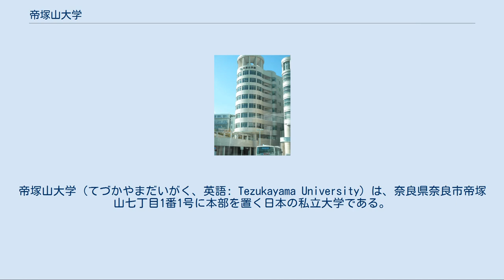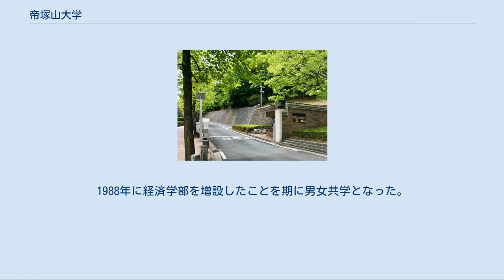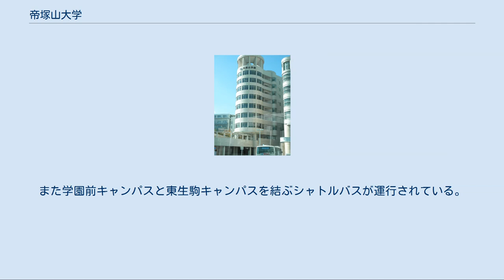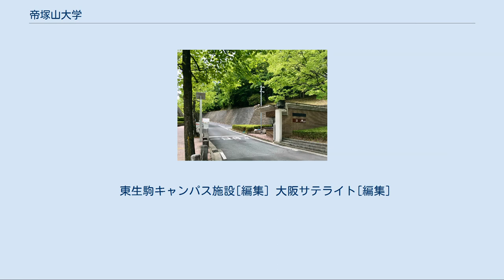帝塚山大学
帝塚山大学（てづかやまだいがく、英語: Tezukayama University）は、奈良県奈良市帝塚山七丁目1番1号に本部を置く日本の私立大学である。
1964年に設置された。
大学の略称は帝塚、帝塚山。
 1941年に財団法人帝塚山学院の創立25周年および皇紀2600年を記念して財団法人帝塚山学園が創立されたのが起源である。
森礒吉を建学の祖としている。
1964年に教養学部のみの女子単科大学として開学した。
当時、全国唯一の女子教養学部として注目されたが、1987年に経済学部を増設したことを期に男女共学化された。
その後、法政策学部、経営情報学部、心理福祉学部、現代生活学部、大学院が増設され、6学部10学科4研究科を擁する奈良県最大の文系総合大学となった。
現在は心理福祉学部が心理学部へ、人文学部が文学部へと改組され、6学部9学科4研究科となっている。
 学園前キャンパスと東生駒キャンパスの2つがあり、いずれのキャンパスも大阪難波駅まで約30分、京都駅まで約50分、近鉄奈良駅まで約20分である。
また学園前キャンパスは、近鉄学園前駅と直結している。
 なお、帝塚山大学の「塚」の字は正しくは旁に小線が入る。
「帝塚山」という名称のルーツは高級邸宅街として有名な大阪市住吉区帝塚山であり、同地には、帝塚山学院大学等を経営する学校法人帝塚山学院がある。
帝塚山学院は、帝塚山学園の創立に関わった経緯があるが別法人である。
また帝塚山大学のキャンパスがある学園前も高級住宅街となっている。
 教育理念は 広い国際的視野の上に日本の伝統・文化・社会に対する深い理解と幅広い教養を身につけ 社会の要請に応える専門知識と創造力・実践力を備えるとともに 地域と国際社会に貢献することのできる人材を養成 することである。
 昭和40年代当時、帝塚山大学教養学部は、全国唯一の女子教養学部として注目された。
その後、「帝塚山は女子」との見方が定着したが、1987年に男女共学化され、現在ではそのような見方をする人は減りつつある。
大学院では、設置されている全ての研究科（経済学研究科、人文科学研究科、法政策研究科、心理科学研究科（2012年4月開設））において博士後期課程がある。
その他、帝塚山大学が開発したeラーニングシステムTIESは、国内外83大学に所属する1000人以上の大学教員と7万人以上の学生が参加する日本最大のネット型高等教育コミュニティとなっている。
 1941年、財団法人帝塚山学院の創立25周年および皇紀2600年を記念して、奈良の地に一大綜合学園を創り、さらにこの学園を中心とした文化都市を建設しようという理想のもと財団法人帝塚山学園が創立された。
その後、1964年に帝塚山大学が教養学部のみの女子単科大学として開学する。
大学設立の際、当時帝塚山学園学園長であった森礒吉の熱心な発言を受け、近畿日本鉄道社長であった佐伯勇から、土地の提供と設立準備資金の協力を受けている。
1988年に経済学部を増設したことを期に男女共学となった。
その後、1993年に大学院経済学研究科、1996年に大学院人文科学研究科、1997年に法政策学部、1998年に経営情報学部、2001年に大学院法政策研究科、2004年に心理福祉学部、現代生活学部、2012年に大学院心理科学研究科を増設し、6学部10学科4研究科体制となった。
2014年度からは心理福祉学部地域福祉学科が廃止となったことで6学部9学科4研究科体制へと変更された。
2018年には経済学部と経営学部が統合され経済経営学部経済経営学科が設置されることとなっている。
その他にも文学部文化創造学科は日本文化学科の1コースとして再編、現代生活学部こども学科は教育学部こども教育学科と組織改編されることとなっている。
 学部[編集] 募集停止学部・学科[編集] 大学院[編集] 短期大学部[編集] 短期大学部は、1961年4月から2004年3月まで存在したが、2004年4月に現代生活学部に改組された。
 附属機関[編集] 採択されたプログラム[編集] 認定など[編集] 13の公認文化会クラブと14の公認体育会クラブが存在する。
また学生会は、学生の手で運営されている。
学生会は、学内イベントの企画・運営や新聞づくりなどを行なっており、代議委員会、執行委員会、クラブ連合協議会、大学祭実行委員会からなる。
この他に、40以上の文化系・体育会系サークルが活動している。